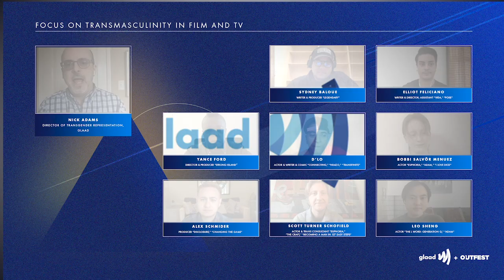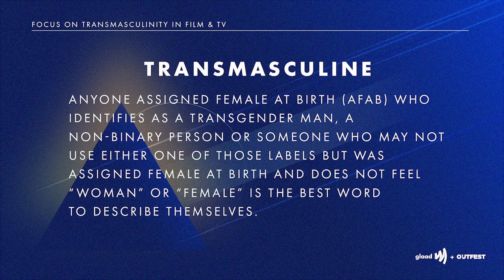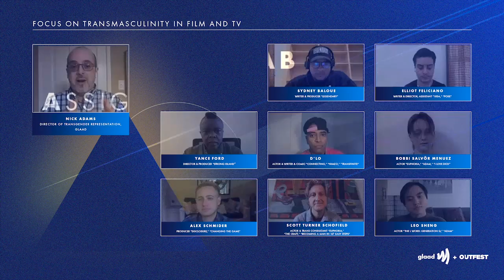Panel: Focus on Transmasculinity in Film and TV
Despite impactful contributions—from grassroots advocacy to Hollywood representation— transgender men and non-binary masculine people still exist outside of mainstream culture’s imagination. One example: the New York Times first printed the word “transmasculinity” in February 2020.

Why the continual absence and erasure of this group? Is it sexism against people assigned female at birth? Transphobic rejection of their masculinity? Or simple ignorance—compounded by invisibility?

The 2019 Sundance documentary Disclosure showed the price of visibility for trans people; but what is the cost of invisibility—to individuals, and culture-at-large? What can be done, now, to elevate stories that expand definitions and possibilities for men—and all people? How could such intervention change the current crisis of traditional masculinity?

This intersectional panel brings established and emerging perspectives, across identities and industry roles, to expand understanding of the transgender community, enrich imagination with new details of masculinity, and empower a new era of increasingly inclusive storytelling.

Moderated by: Nick Adams (he/him), Director of Transgender Representation, GLAAD

Panelists:
Sydney Baloue (he/him), journalist; writer & co-EP (“Legendary”)
Elliot Feliciano (he/they), writer & director; assistant (“Vida,” “POSE”)
Yance Ford (he/him), director & producer (“Strong Island”)
D’Lo (he/they), actor & writer & comic (“Connecting,” “Nimzo,” “Transfinite”)
Bobbi Salvör Menuez (they/them), actor (“Euphoria,” “Adam,” “I Love Dick”)
Alex Schmider (he/him), producer (“Disclosure,” “Changing the Game”)
Scott Turner Schofield (he/they), actor & trans consultant (“Euphoria,” “The Craft,” “Becoming a Man in 127 EASY Steps”)
Leo Sheng (he/him), actor (“The L Word: Generation Q,” “Adam”)